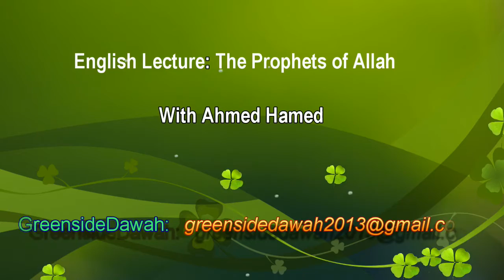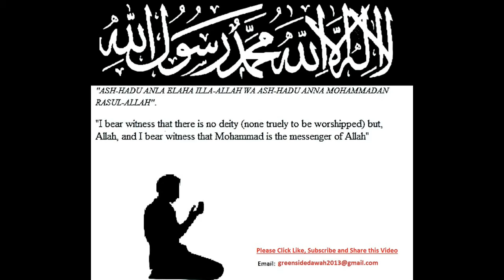English Lecture: The Prophets of Allah